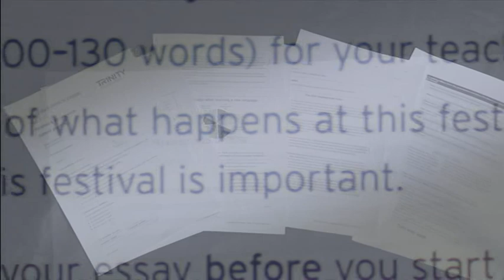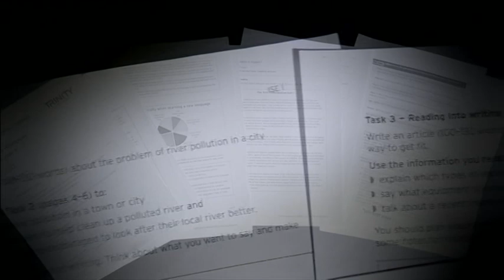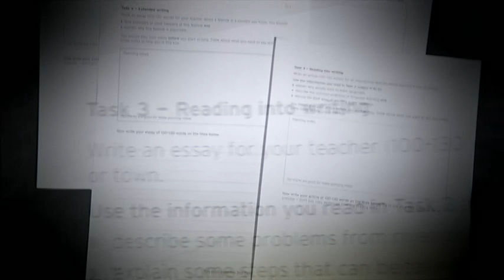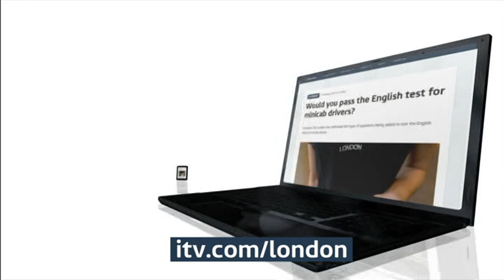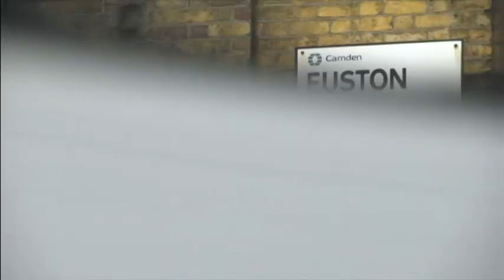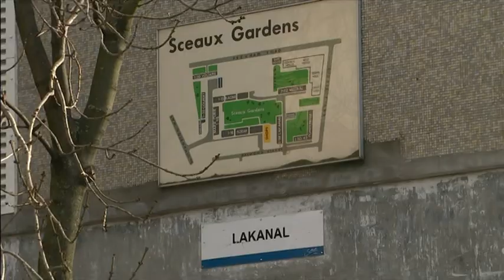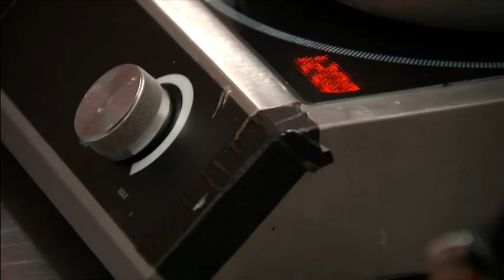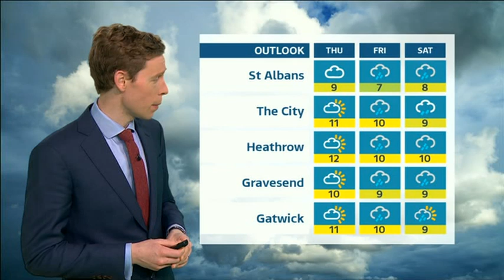20170228 1800 ITV News London dsat